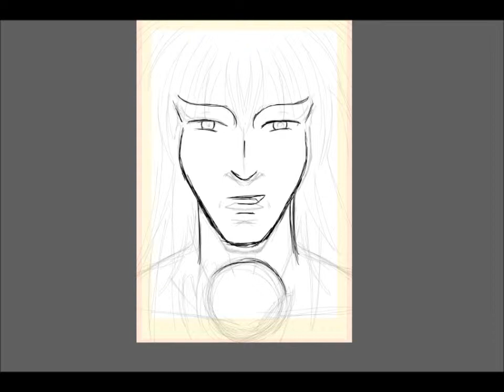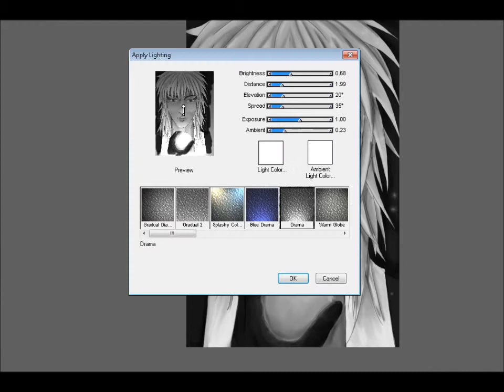Jareth from Labyrinth speedpaint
done on CorelPainter12 with Intuos5 small tablet